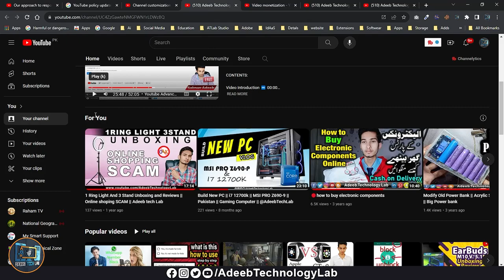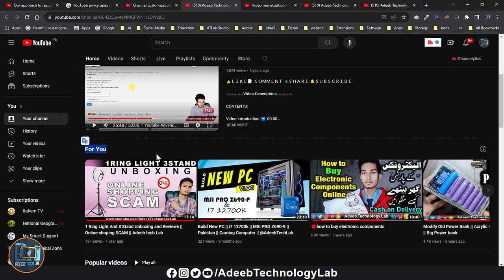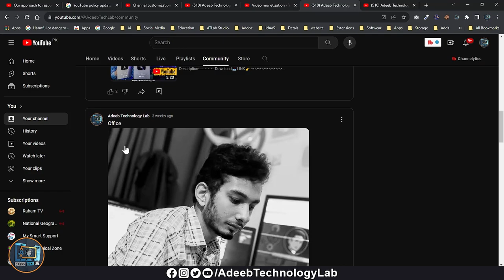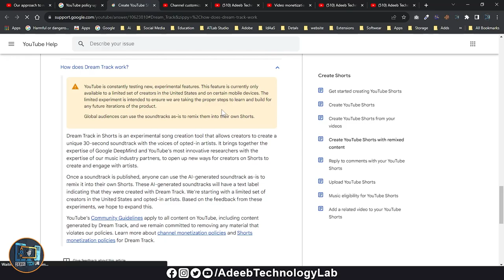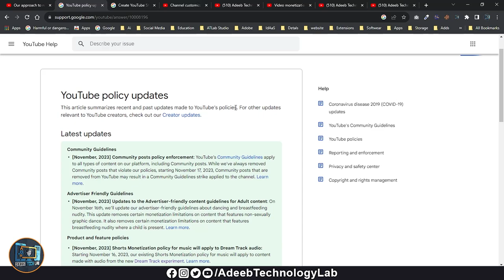6 new YouTube Update || Monetization on YouTube || Ai Video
⤥⤥⤥⤥⤥⤥ Video Description ⤦⤦⤦⤦⤦⤦
Download📥LINK👉

6 new YouTube Update || Monetization on YouTube || Ai Video ||  @AdeebTechLab

Hello Friends!